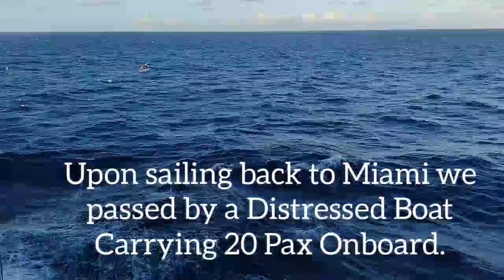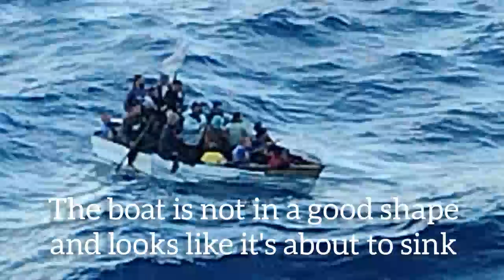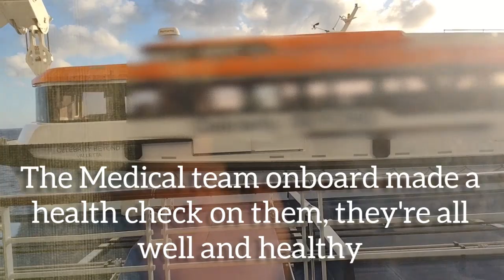Cruise Ship Rescued the Distressed Boat with 20 people onboard.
Life at Sea ‎@seamandaragat11 @globaltravellerz1978